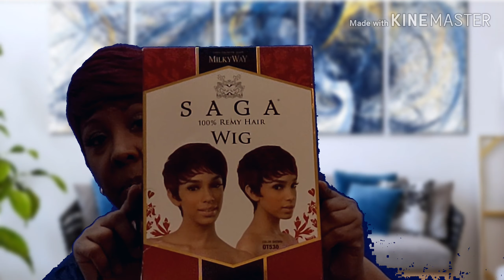Better Burgundy Pixie Wig Saga Mint Creme OT530 human hair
Better Burgundy Pixie Wig Saga Mint Creme OT530 human hair and let's have conversation.